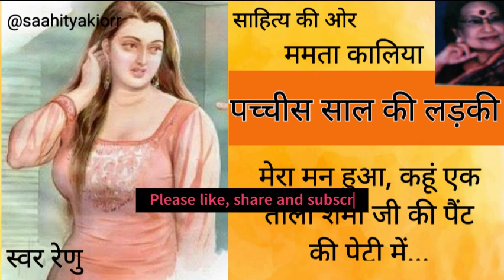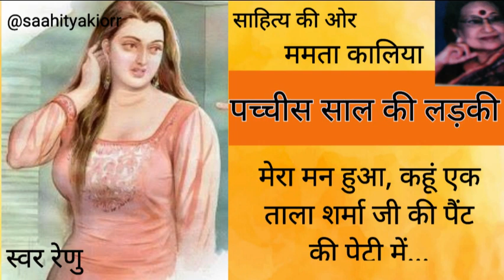पच्चीस साल की लड़की और आस-पड़ोस परेशान !@KahaaniWithRenu ममता कालिया-पचीस साल की लड़की Mamta Kalia story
ममता कालिया-पचीस साल की लड़की
 ममता कालिया की कहानी

पचीस साल की लड़की, तनाव पड़ोसियों और रिश्तेदारों को
"तुम शादी कब कर रही हो ?" उन्होंने नरमी से कहा।
मुझे हंसी आने को हुई एक समझदार हंसी ...
पचीस साल के उम्र की पचीस परेशानियां थीं , जिनमे से कुछ इस वक्त बुरी तरह से खटक रही थीं। इन दिनों लड़कियों के बीच मैं .

picture courtesy by pinterest

music courtesy by clipchamp